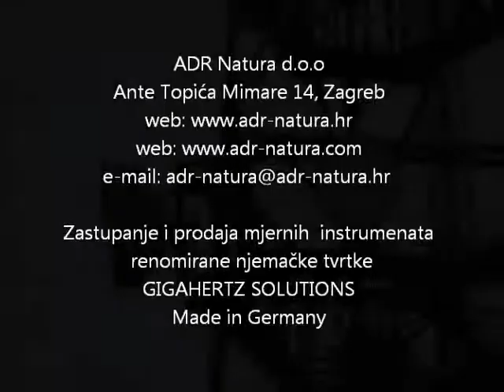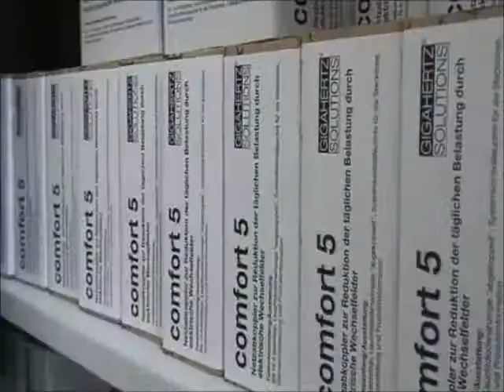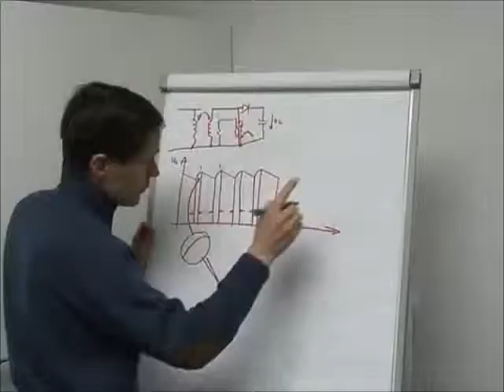mjerenje elektromagnetskog zračenja - uređaji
Zastupanje i prodaja mjernih instrumenata njemačke tvrtke GIGAHERTZ SOLUTIONS.

ADR Natura d.o.o
ZagrebTower ,  Radnička cesta 80, Zagreb